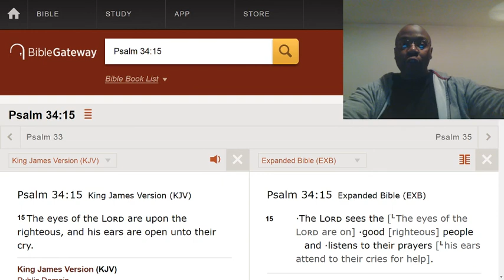If you are for God, God is for you.